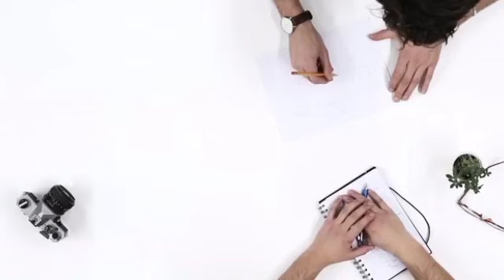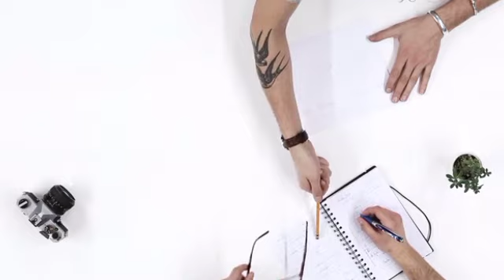life insurance policy |जीवन बीमा | jeevan bima kyo nahi lena Chahiye | kyo jaruri hai | kya hota hai